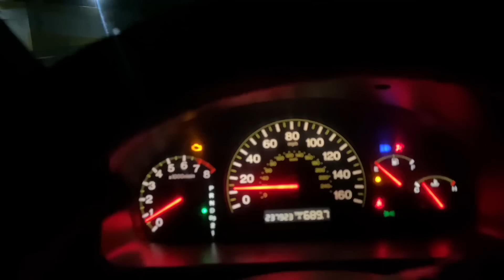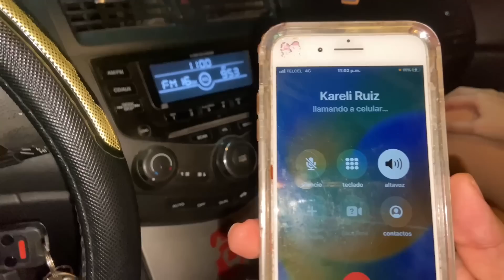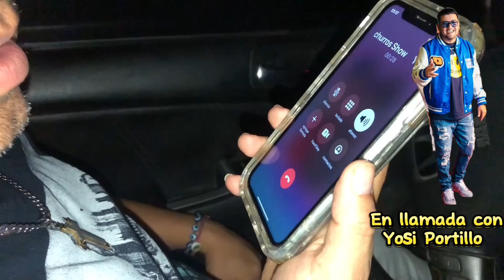LE R0B4M0S EL NUMERO DE KARELY RUIZ A @SoyYosi 🫣// casi nos corre del squad😰